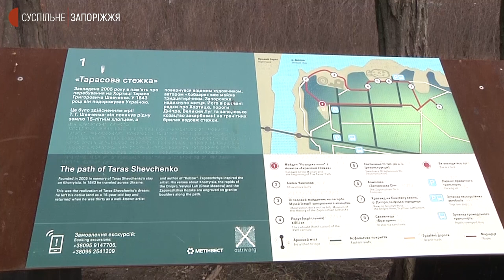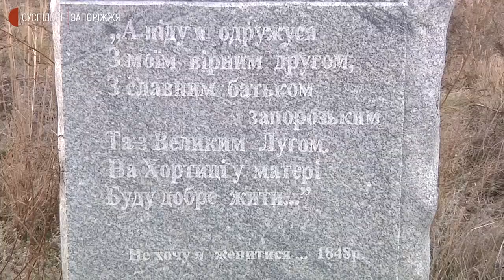На Хортиці провели інтерактивний урок української | Новини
Інтерактивний урок із вивчення української мови відбувся минулої неділі на Тарасовій стежці острова Хортиці. Присвятили його Дню гідності і свободи, що відзначали в Україні саме цього дня, 21-го листопада, розповіли організатори  з громадського об’єднання “Запорозькі берегині” та ветеранів Антитерористичної операції.